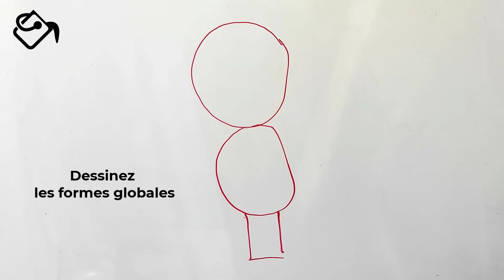Comment dessiner un personnage CHIBI dessin FACILE kawaii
Dans ce Tuto pour dessiner chibi par étape, vous allez apprendre a dessiner les chibi (comment dessiner un chibi)

Je suis ravi de vous retrouver aujourd’hui pour un nouveau tutoriel de chibi dessin (dessin chibi kawaii) !
Alors dans cette vidéo explicative je vais vous montrer comment dessiner des chibis! (chibi dessin facile)

Dessiner un personnage Chibi, Un Chibi est un personnage miniature qui fait référence à un personnage dont les proportions ont été déformées de normale à petite. Donc mes amis ! si vous voulez dessiner des Chibi. Vous devez juste suivre les techniques et les étapes montrons dans notre vidéo ! Alors si vous êtes prêts à créer vos propres designs ! Allez-y ! comment dessiner les Chibi (Chibi dessin facile)

Comment dessiner un personnage Chibi

Dans ce Tuto on commence par le dessin Chibi facile avec une méthode très facile. Fondamentalement le dessin Chibi kawaii est très facile vu que le manque de détails dans sa forme, et Pour dessiner un Chibi vous devez maitriser les techniques et les étapes montrons dans notre vidéo de tuto dessin Chibi facile (comment bien dessiner des Chibis)

 Si vous voulez apprendre a dessiner un Chibi, si vous recherchez des nouvelles techniques et des idées, ce dessin Chibi kawaii facile va vous expliquer comment dessiner un personnage Chibi.

Comment dessiner un Chibi (tuto dessin Chibi)

Grâce à cette vidéo tu vas apprendre à dessiner un personnage Chibi. à l'aide de cette méthode, tu vas apprendre a dessiner les Chibi pas à pas. Tu verras, c'est une technique qui t'aidera à mieux comprendre les bases du dessin (Chibi dessin).

Comme matériel, j'ai utilisé :

Tableau blanc
Feutre effaçable
Effaceur

Dessiner un personnage Chibi (tuto dessin Chibi)

Alors les amis ! regardez la vidéo et suivez les étapes, pour arriver à dessiner Chibi

Voici comment dessiner un Chibi etape par etape

1-Créez des repères : Vous pouvez réaliser une capture d'écran et imprimer les lignes de construction de base et commencer à dessiner sur du papier calque ou vous pouvez dessiner vous-même la disposition de la grille en suivant la vidéo…

2- Dessiner les formes globales de personnage Chibi avant les détails. Prenez votre temps ... Attention !! respecter les mesures et l'emplacement !! (Voir la vidéo)

3- Dessiner les détails de personnage Chibi, dessiner plus de détails, dessinez quelques détails de personnage Chibi en dessin.

Voilà les amis comment dessiner un Chibi etape par etape

J'espère que vous avez appris comment dessiner un Chibi facilement à travers ce dessin tuto " Chibi dessin facile "

N'hésitez pas à les poser dans les commentaires sur le sujet " comment dessiner un personnage Chibi " ou un autre sujet en relation avec le dessin

Que pensez-vous d'un autre TUTO sur " comment dessiner des personnages Chibi " ?

Si vous avez des techniques et astuces n’hésitez pas à laisser un commentaire en dessous de ce vidéo, il sera validé par notre équipe et pourra servir aux autres visiteurs qui souhaitent dessiner “ dessiner un personnage Chibi ”.